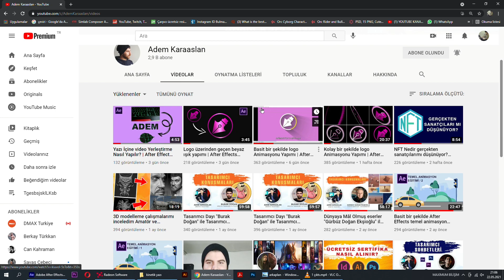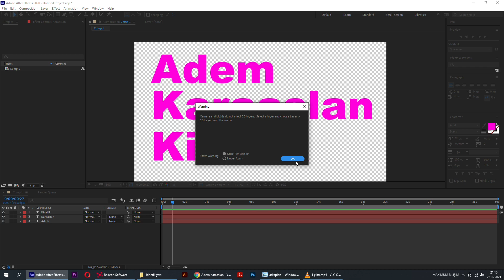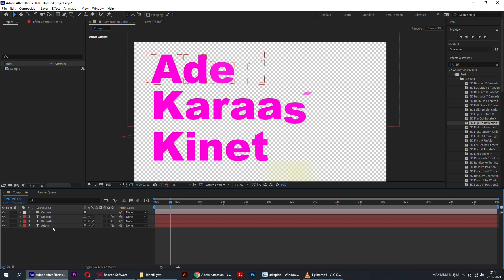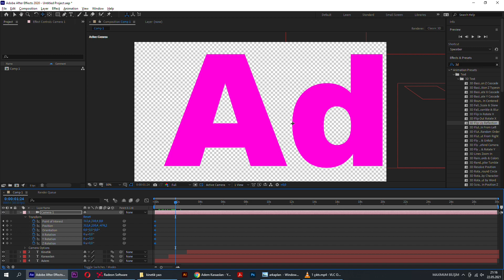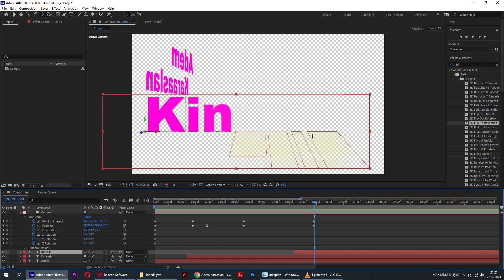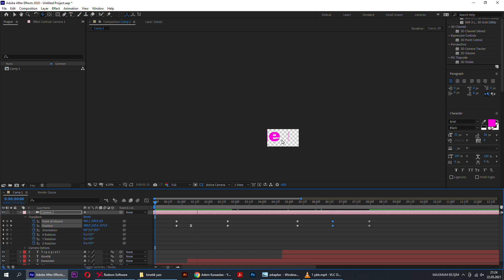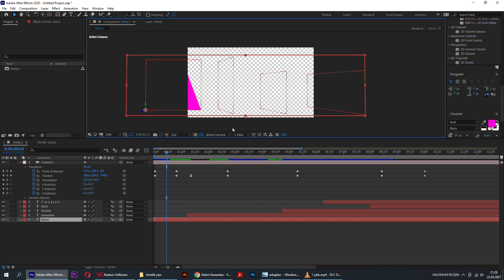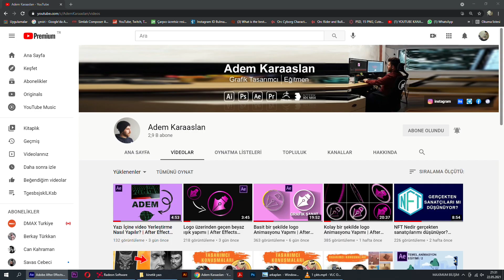3D Kinetik Tipografi Yapımı | After Effects CC 2021 Dersleri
After effecst Dersleri
Animasyon dersi
logo tasarım
logo animasyon dersi
sanat dersi
haraketli logo
eğitim
animasyon
grafik sanat logo
Kinetik Tipografi Yapımı
Haraketli yazı tasarımı